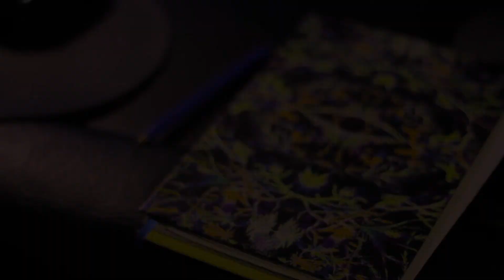Diego Pérez - Nación Ekeko